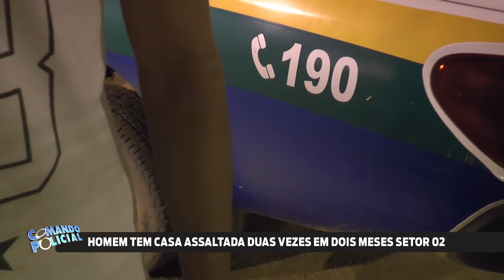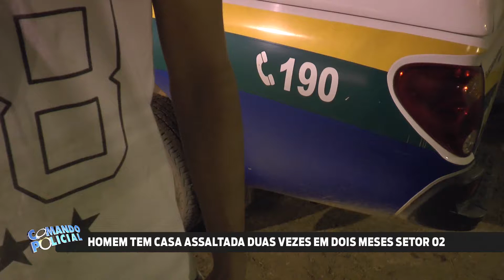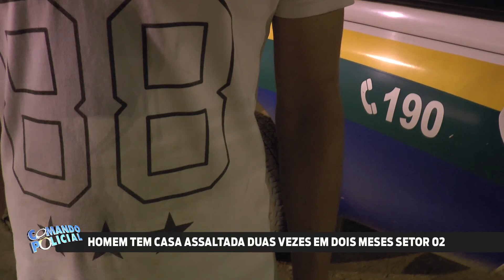Homem tem a casa assaltada duas vezes em dois meses no setor 02 - Ariquemes